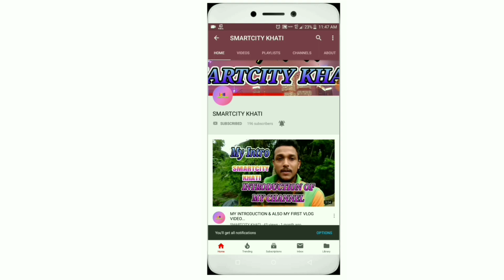Saheed Nagar Bhasani video